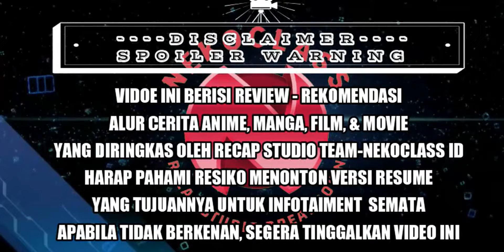MISTERI DI JALUR KERETA TOUTO | Alur Detective Conan Episode-Season 19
MISTERI JALUR KERETA TOUTO | Alur Detective Conan
Pembahasan channel ini selalu menggunakan Episode penomoran Jepang yah, sudah tertera di videonya

▶ Gunakan Headset dan setel video di HD untuk suasana menonton lebih nyaman :)